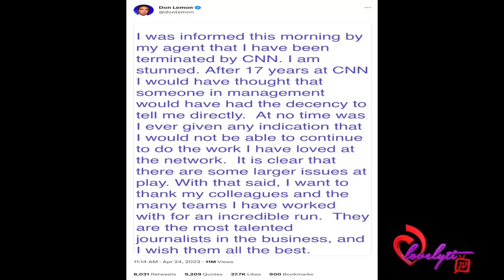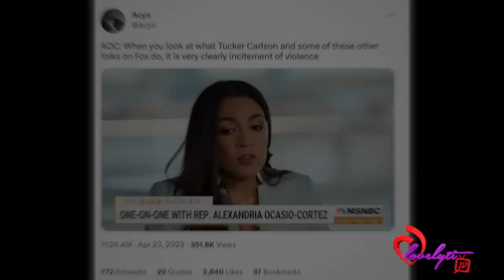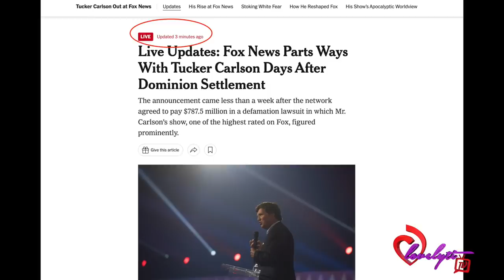Fox News parts ways with Tucker Carlson minutes after Don Lemon gets FIRED from CNN!